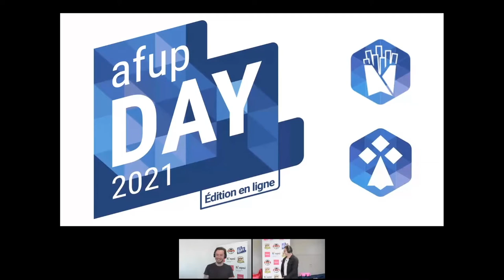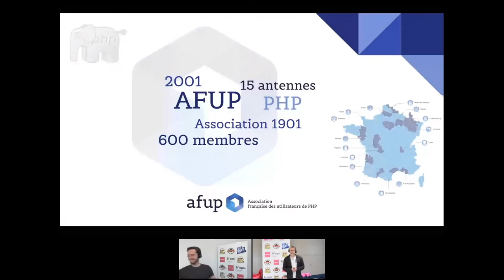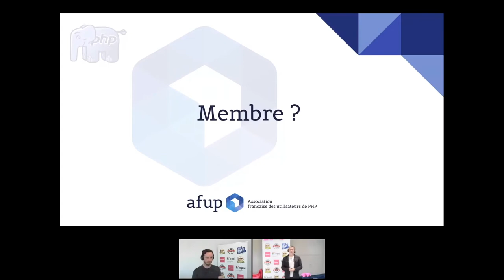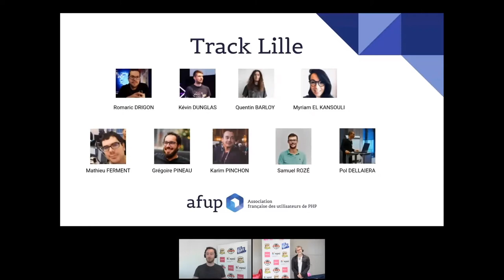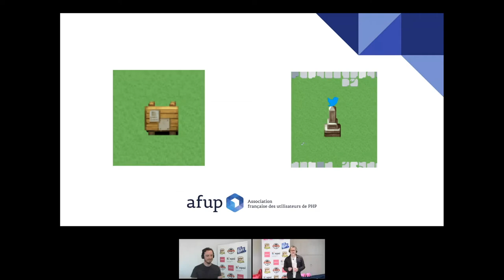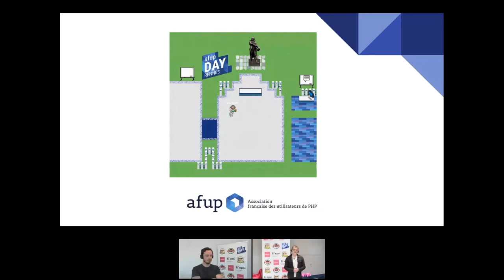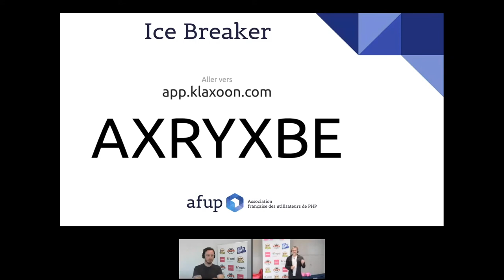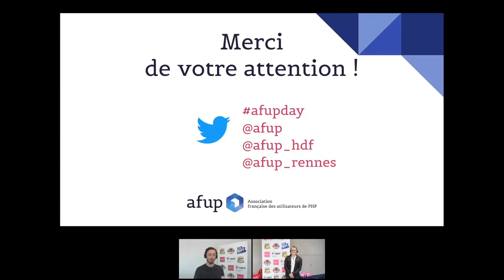Keynote d'ouverture - AFUP Hauts-de-France et AFUP Rennes - AFUP Day 2021 Lille/Rennes